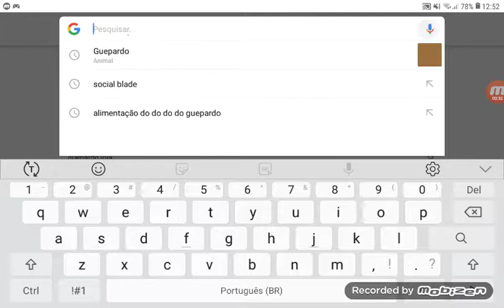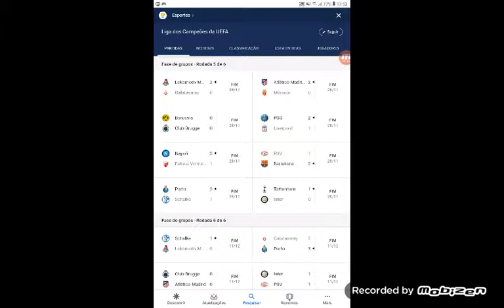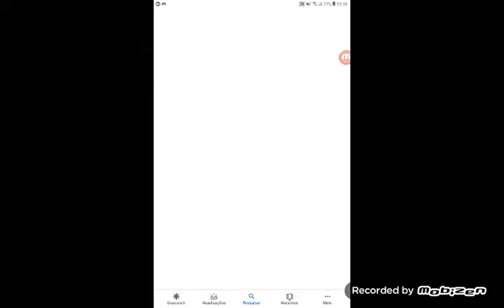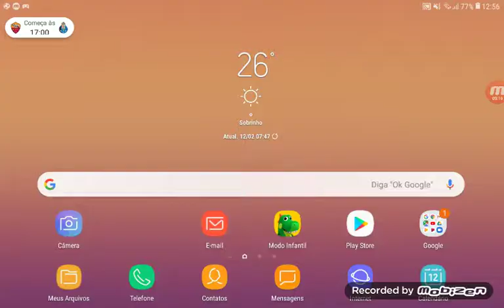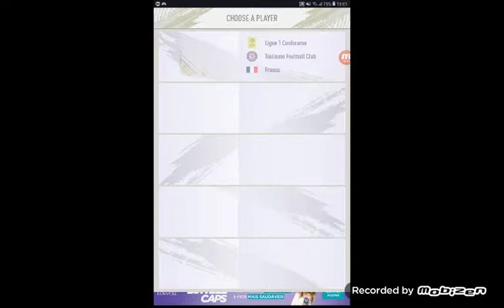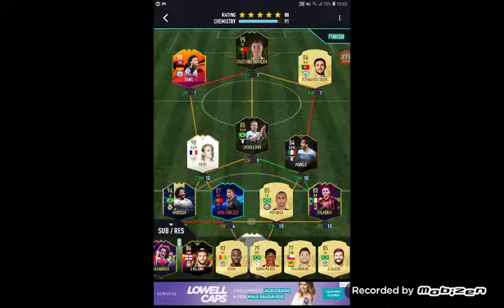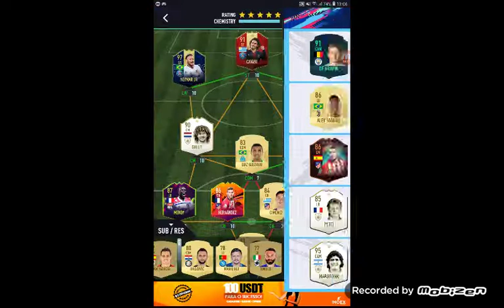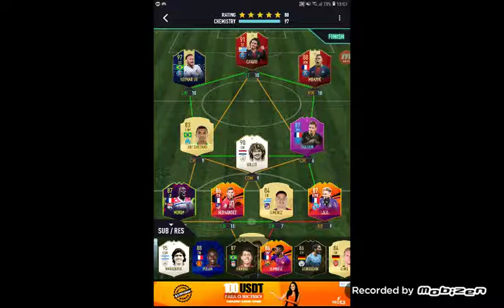PACYBITS PREVISÃO DA CHAMPIONS LEAGUE